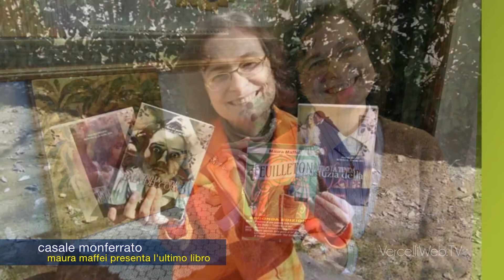20171117 Maura Maffei x 17 novembre